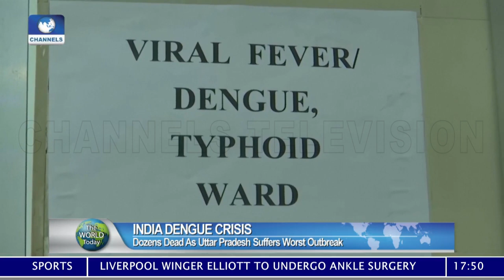North Korea Test-Fires Long-Range Cruise Missile | World Today 13/09/2021